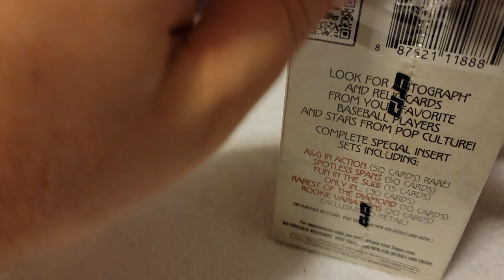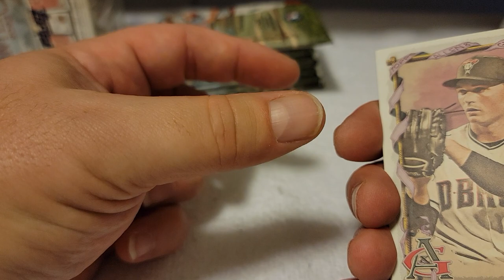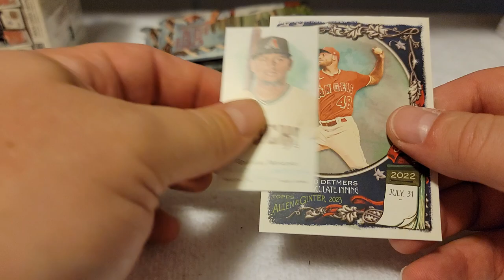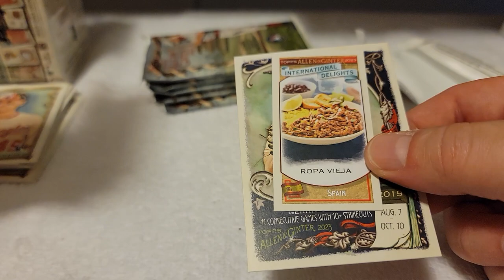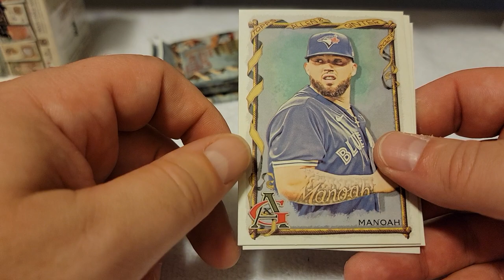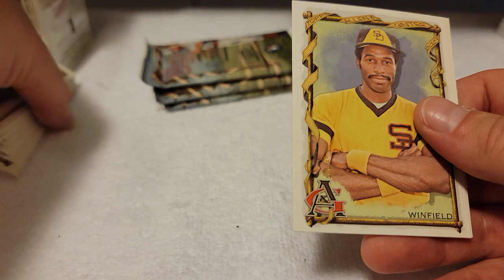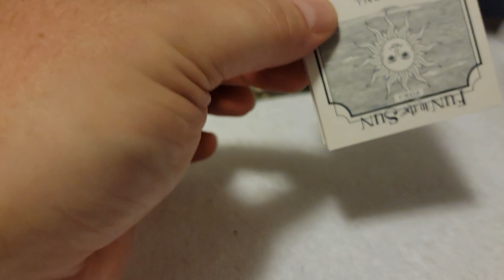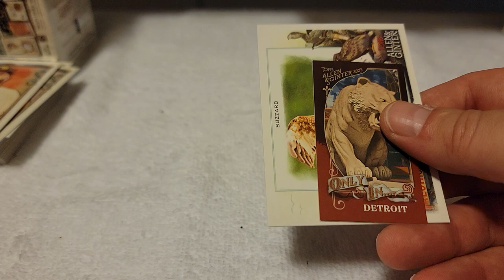2023 Allen & Ginter Blaster Box rip! Pop culture relic